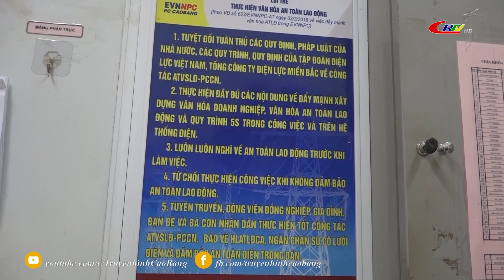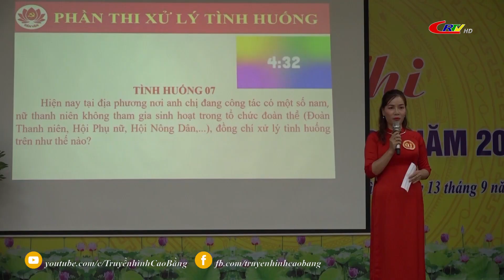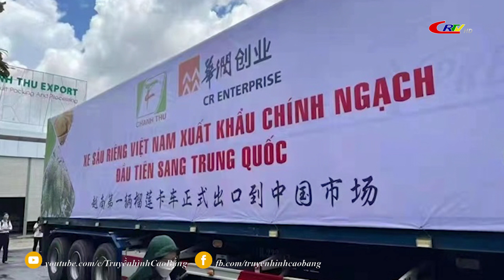Bản tin 9h10 ngày 15/9/2023